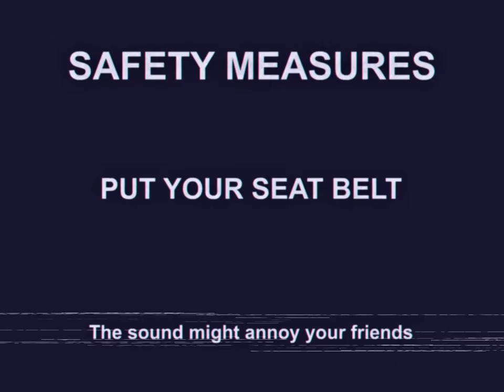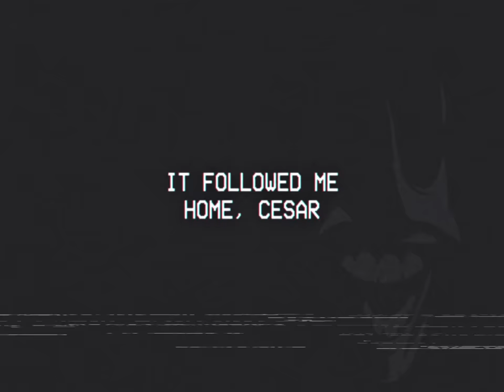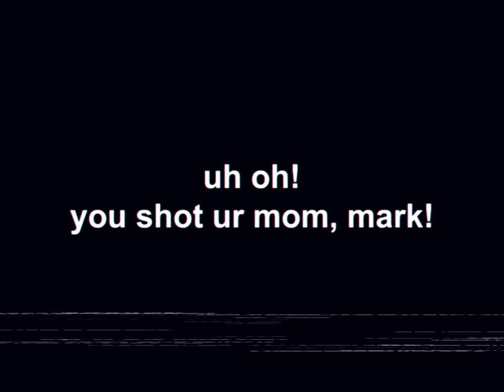The Mandela Magazine